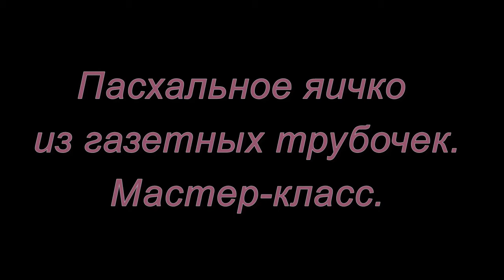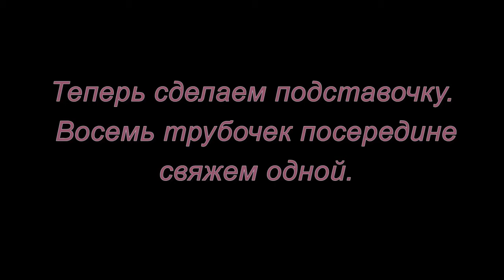Пасхальное яичко из газетных трубочек. Мастер-класс.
Мастер- класс от замечательного автора Пустельги как сделать из газетных трубочек пасхальное яичко.